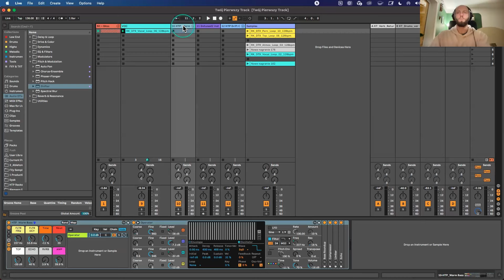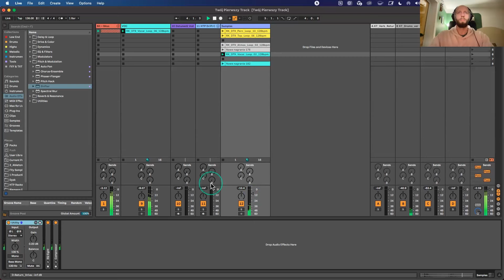Kreatywna Edycja Sampli Audio w Ableton Live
W tym video pokaże Ci jak kreatywnie pracować z samplami audio w Ableton Live. To video jest częścią darmowego kursu pt. Twój pierwszy track w Ableton Live, który możesz pobrać z linku poniżej.